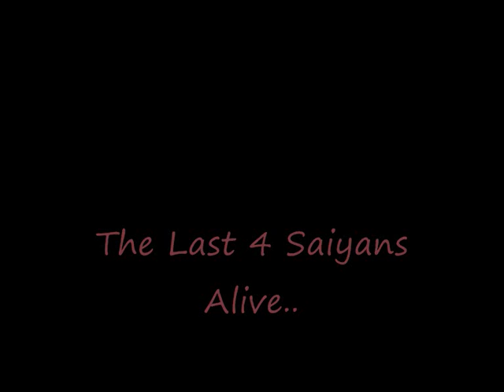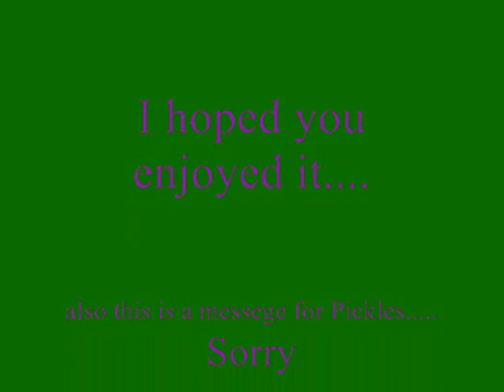DBZ - Saiyan AMV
a little thing i put together